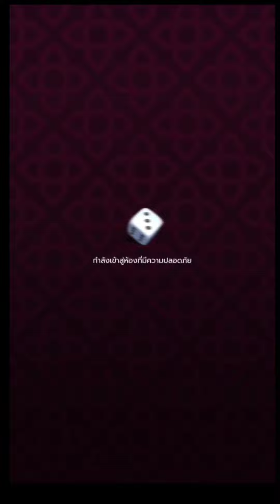ไฮโลไทย ดวงผมมา เวลานี้ เปิดเกมส์ ทุน400 กำไรแน่น X,xxx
ลิงก์เกมที่ปักหมุด
ไฮโลไทย (KINGMAKER)